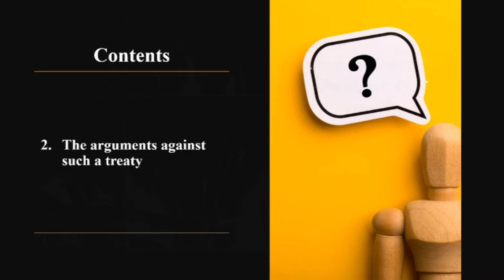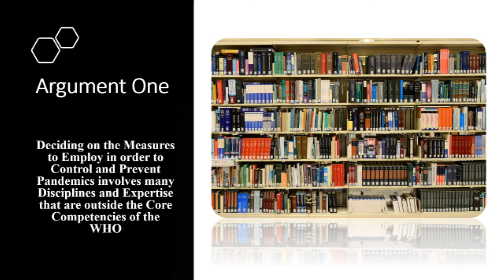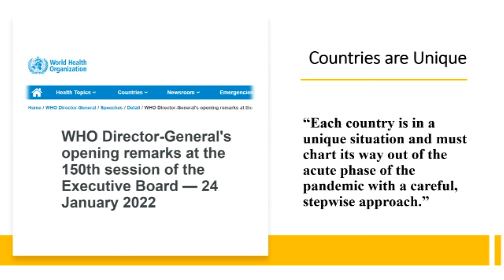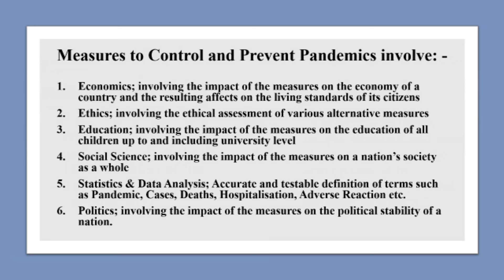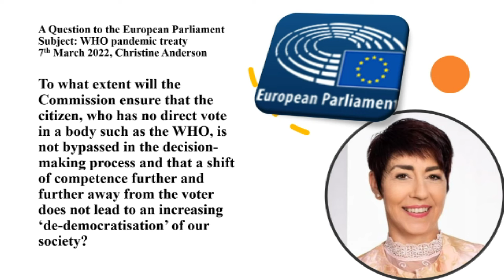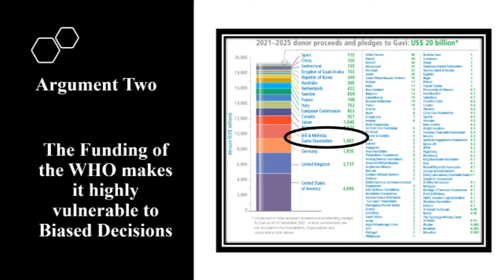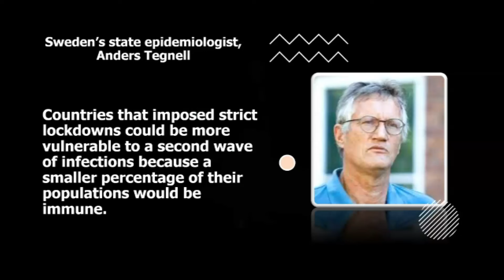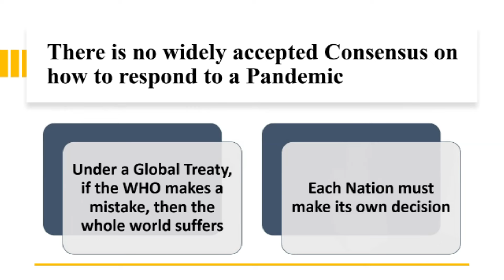The WHO Pandemic Treaty - The arguments for, and against the Treaty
This video was released in 2022 but this slightly amended version is even more relevant now, May 2023, in the light of the forthcoming proposed sign-off date.